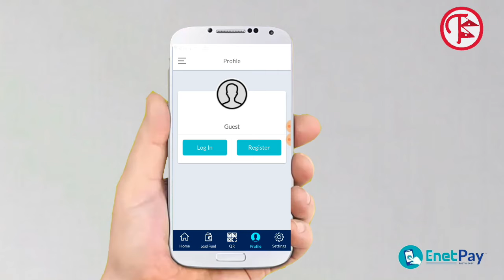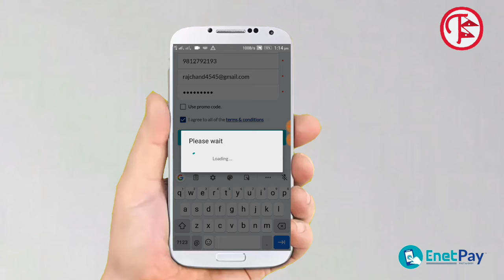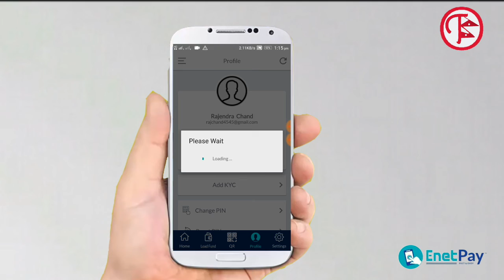How to create ENETPAY Account & verify it ... Full process Explained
Enetpay is inacceasible from mobile browser. EnetPay works best if you switch to our mobile optimized app. Download Enetpay app.